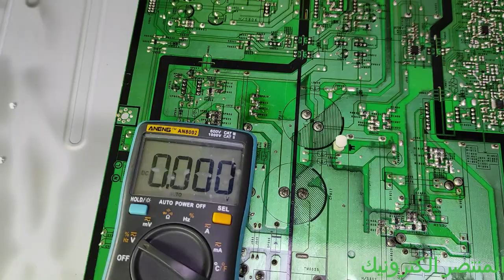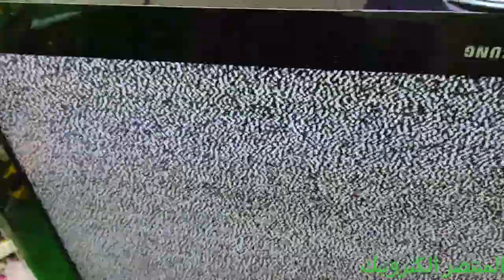طريقة جديدة لتشخيص عطل خبيث مع الشرح احترف اصلاح كارت التغذية في تلفاز LE46F86BD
السلام عليكم اردت ان اشارككم طريقة جديدة لتشخيص او اصلاح عطل في كارت التغذية وهي عبر معرفه اين المكان الذي سوف نعمل عليه في الكارت التغذية و الاخطاء التي نقع فيها عند تغيير بعض المقاومات لأننا عندما نقوم بإزالتها بالمكواة وقياسها فقد نجدها سليمة ليس بها اي مشكله و الخطأ الذي نقع فيه هو اننا يجب ألا نقوم بتسخينها بالمكواه لانها ترجع الى قيمتها الاصليه عند تعرضها للحرارة فما عليك الا قطع المسارات بين المقاومات وقياسها وتحديد المقاومة التي بها مشكل وتغييرها من كارت أخرى و يجب عليك أن لا تقع في الفخ نفسه عند إزالتها من كارت اخرى يجب عليك قطع المسارات بين المقومات وقياس المقاومة التي قياساتها جيدة ومن بعد نزعها بالمكواة وتلحيمها في الكارت التي تريد اصلاحها

لمن أراد دعمي عبر الباي بال

من اراد مراسله عبر الواتساب

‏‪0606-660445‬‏